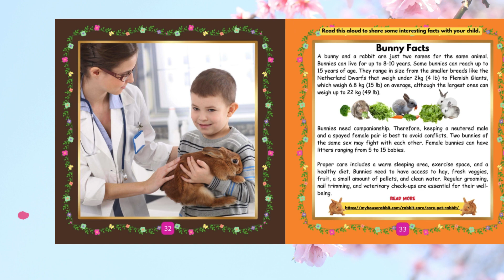Bunnies: Big and Small - Wild Acres Books Series Book 10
"Bunnies: Big and Small" welcomes you to discover the delightful world of adorable bunnies in this lively children's book. This story incorporates rhyme, colours, seasons, and counting, providing an engaging learning adventure accompanied by real bunny pictures. Recommended for independent readers aged 6-7 by Lexile and ATOS, it's also captivating for younger children who adore animals. Whether it's Easter, bedtime, or any time of day, dive into the charming realm of bunnies.